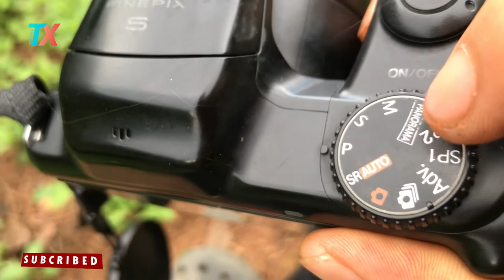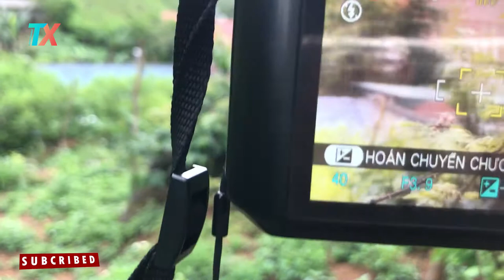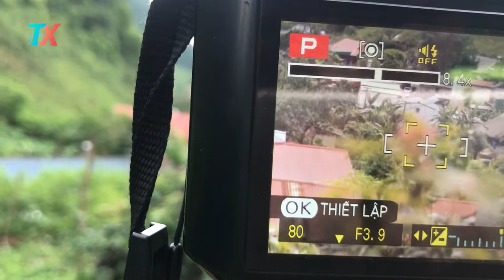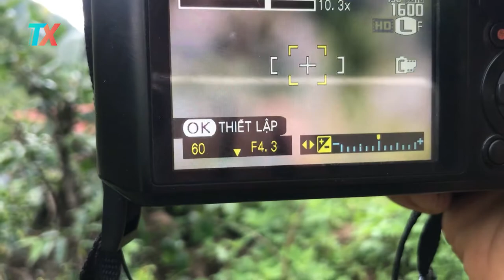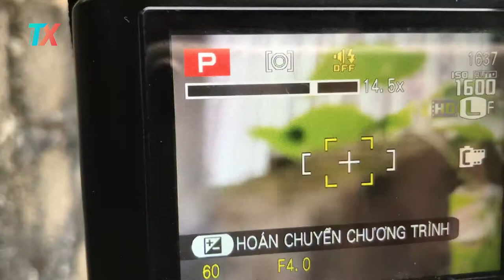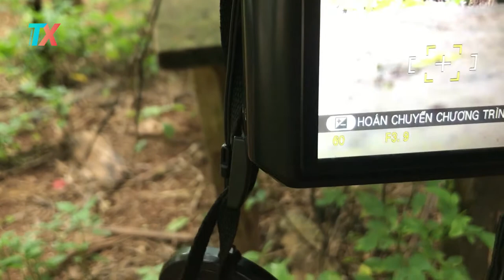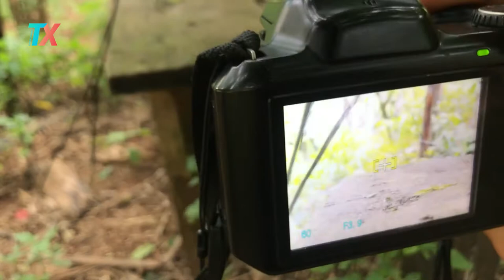Take Everything by Fujifilm FinePix S8600 - Part 1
Fujifilm FinePix S8600 尽享一切
let's to se me take everything around my home with my low camera Fujifilm Finepix S8600. i was buy this camera from 7 year ago, and now i will take more with this camera.